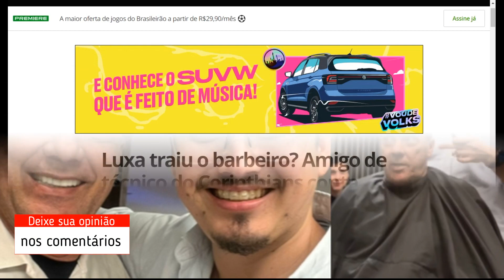'Luxa traiu o barbeiro' Amigo de técnico do Corinthians conta bastidores de vídeo que viralizou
Por Marcelo Braga — São Paulo

05/09/2023 18h58  Atualizado há 2 horas

Vanderlei Luxemburgo não ganhou o clássico contra o Palmeiras no domingo, mas o técnico do Corinthians ganhou as redes sociais na última segunda-feira por um motivo curioso: um vídeo gravado por seu barbeiro que simulava uma discussão entre os dois no salão.

Briga fake? Barbeiro briga com Vanderlei Luxemburgo por suposta traição

Nas imagens, o cabeleireiro Dario Beca pergunta se o treinador cortou o cabelo com outro profissional. Luxa admite que sim e reclama do corte de Beca, que na sequência pede que ele se retire da cadeira. Uma atuação digna de novela da TV Globo.

Tudo, claro, não passou de uma simulação feita exatamente para a gravação deste vídeo, que foi gravado antes do Dérbi no salão na Avenida Pacaembu, em São Paulo, e publicado pelo cabeleireiro nas suas redes sociais nesta semana. As imagens viralizaram